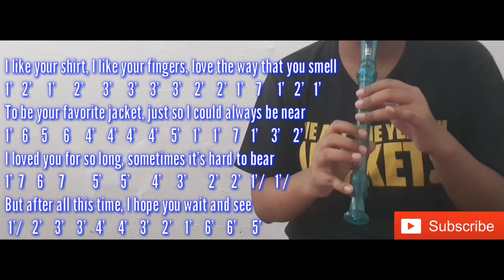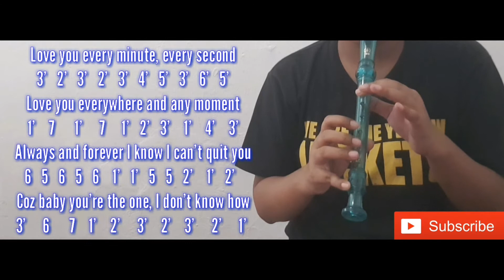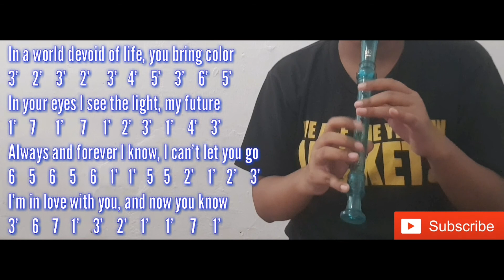Not Angka Lagu I Like You So Much You'll Know it|Not Angka Pianika I like you so much you'll know it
Tutorial Main Recorder Lagu I like you so much you'll know it

Komen